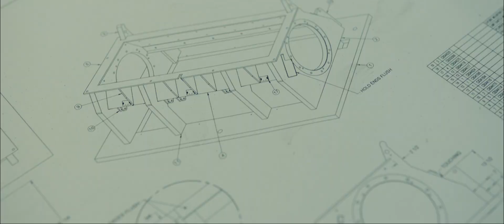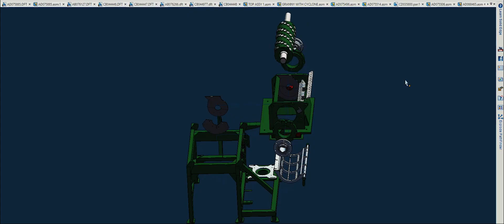Learn About SWEED: Wire Chopping Line for Copper & Aluminum Recovery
Sweed’s specialized wire and cable recycling systems provide linear and bulk scrap solutions for copper and aluminum. Sweed systems are capable of processing from 500 up to 12,000+ pounds per hour, and efficiently separate all types of wire from power transmission to communication cable, ASR, ACR, ACSR, BX Cable, wire harness, all utility cable, Romex, ICW (insulated copper wire) #1, #2, and #3 wire and communication cable - and more!

Sweed also offers cable strippers, alligator shears and scrap choppers for a variety of scrap applications. Sweed systems are engineered to fit the customer’s application, built to last, and are made and supported in the United States with many common components on-hand.
WIRE CHOPPING / COPPER RECOVERY SEPARATION SYSTEM: Sweed Machinery manufactures aluminum and wire copper recovery systems. Wire and cable granulation and separation system for ACSR, utility, romex, #1, #2 & #3 wire and communication cable.

Check out this popular wire chopping system featuring Sweed’s Modular Wire and Cable Separation System with the prechopper option